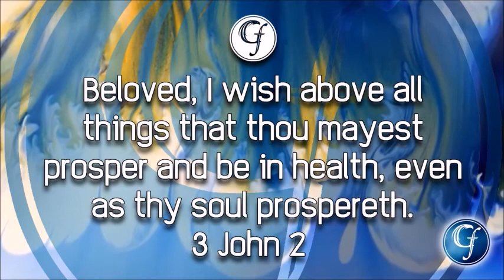The Deception of Opinions - Sunday, September 27, 2020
Pastor Thad takes a look at the danger of putting your opinions over the Word of God.  They Word is Truth...your opinion is not!